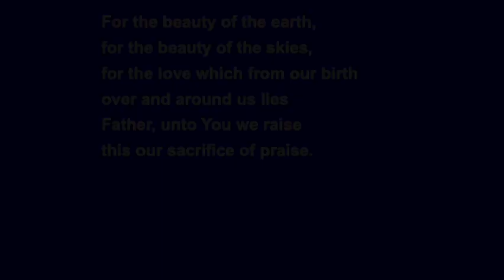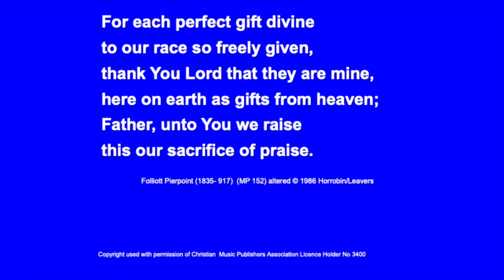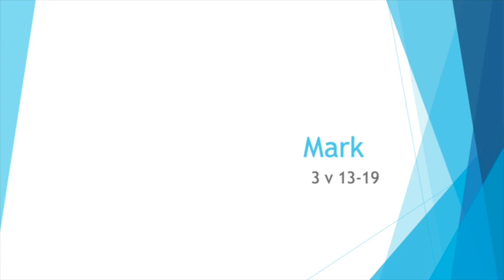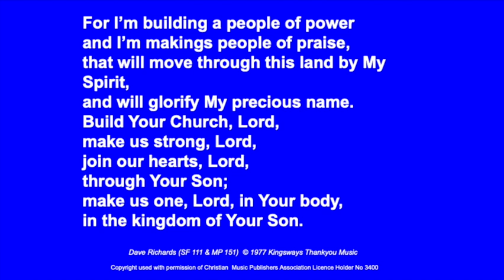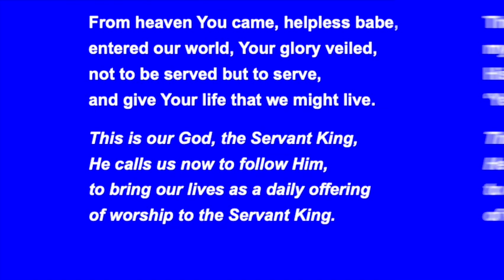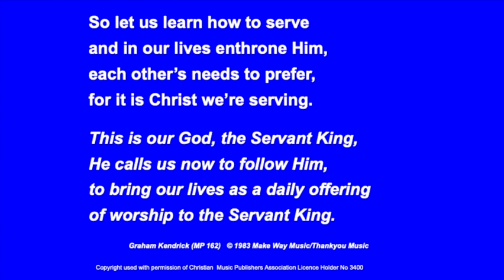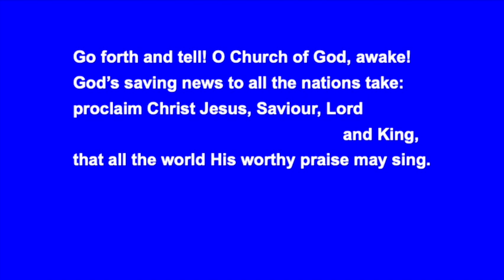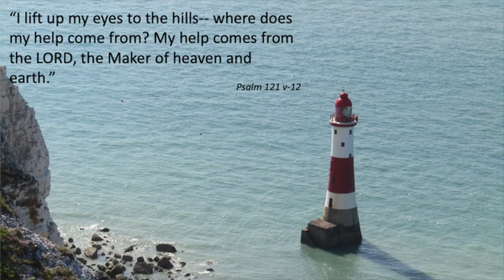10 October AM 2021 with Peter South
Order of service:
0:00 Welcome
0:37 Hymn: For the beauty of the earth
2:45 Opening Prayer
4:30 Notices
6:34 Reading (Mark 3 v13-19)
7:43 Hymn: For I’m building a people of power
9:02 Intercessory Prayer
14:54 Hymn: From heaven You came, helpless babe
18:17 Message
43:28 Hymn: Go forth and tell! O Church of God, awake!
45:55 Benediction